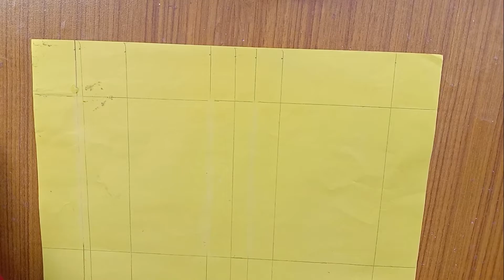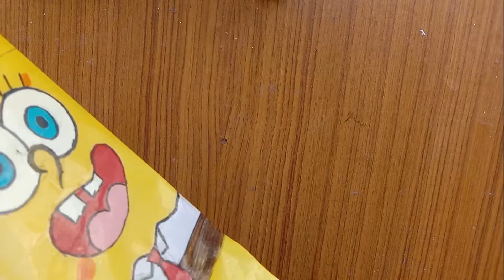How to make a Squishy | Homemade Paper Squishy | Paper Squishy Craft | Hania Craft Ideas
In this video i am showing how to make amazing diy squishy | homemade squishy   | diy homemade squishy . This video includes some very easy craft ideas for squishy.

😍If you have any suggestion or feedback regarding the video,let it share bellow in the comment section, Your response is valuable to us and always appreciated.
Ingredients:
 🟣paper
🟣cello
🟣marker
🟣wastage of paper